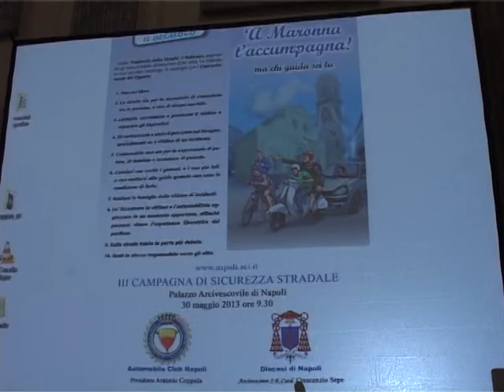Napoli - Sepe e Aci per "A Maronn t'accumpagn" (30.05.13)